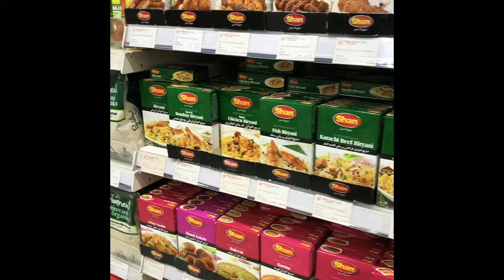DUBAI SUPERMARKET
Dubai supermarket tour, cost of products, vegetables.